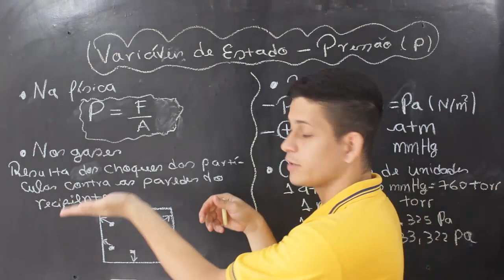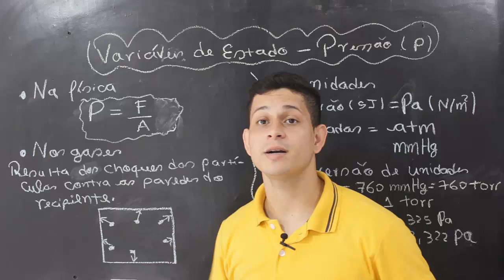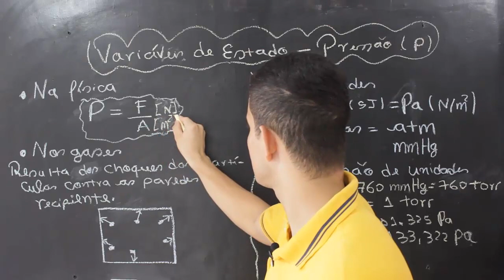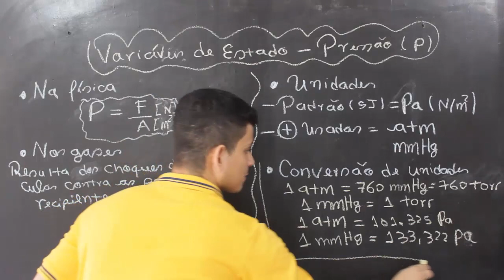03 - Gases - Pressão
Nessa aula veremos a segunda variável de estado de um gás, a pressão e também as unidades de conversão dela.

Contribua com canal para adquirimos um cenário para gravação dos vídeos:
Agência: 0001
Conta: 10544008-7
Tipo de pessoa: Física

Pressão
Pressão atmosférica
Volume e pressão dos gases
Variáveis de estado de um gás
variáveis de estado de um gás química
variáveis de estado química
como calcular a pressão de um gás
Trabalho da força de pressão de um gás
Pressão parcial de um gás
estudo dos gases
estudo dos gases química
estudo dos gases física
química objetiva
química Enem
Pressão dos gases
pressão gases